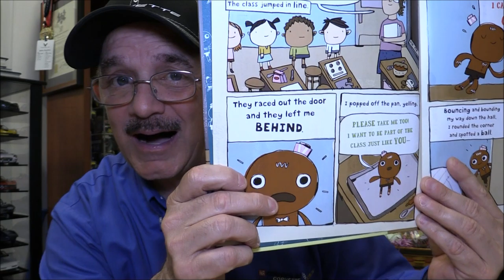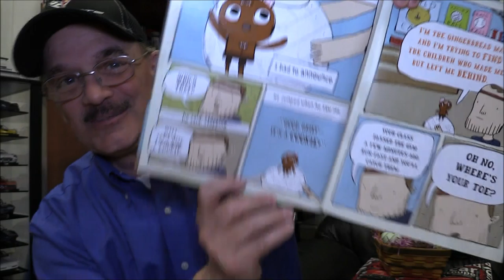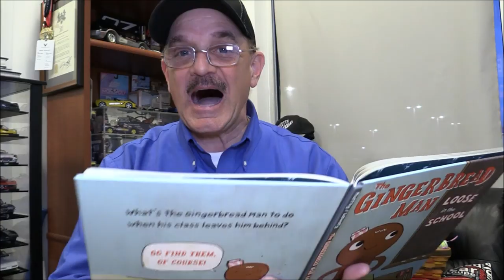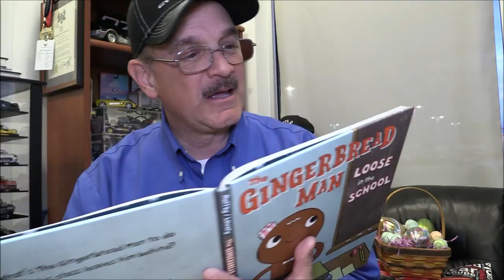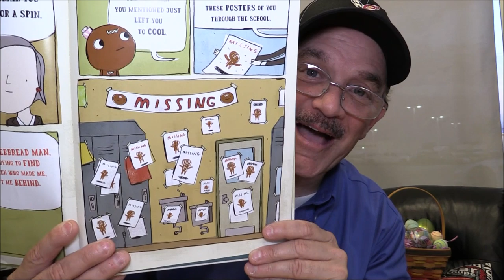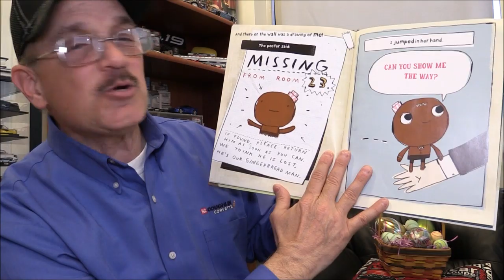READING WITH RICK THE GINGERBREAD MAN LOOSE IN THE SCHOOL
I APOLOGIZE, BECAUSE THIS IS FOR KIDS, YOUTUBE RULE, NO COMMENTS ALLOWED
Today’s Upload – One for the kids, Reading with Rick, a book and some fun just hanging out together. The print link is below;

RICK’S WEBSITE FOR RETAIL ( INVENTORY LINKS on the RIGHT)

9000 East Broad St SW